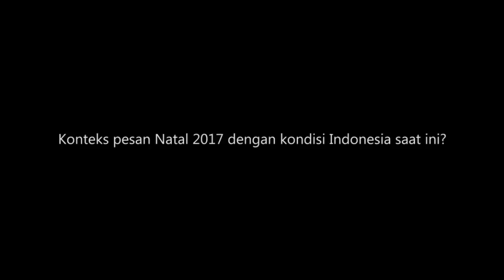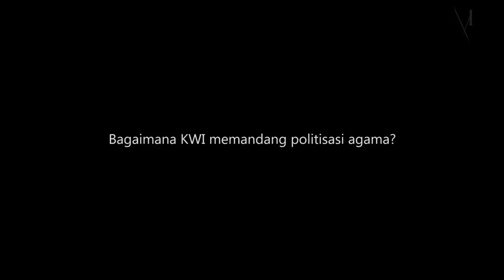Manusia Baru yang Merawat Pancasila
Beberapa saat lagi, perayaan Natal akan digelar. Natal adalah perayaan kelahiran Sang Juru Selamat dan Raja Damai. Bagi umat Kristiani, kelahiran Sang Raja Damai merupakan suatu momentum untuk membaharui hidup pribadi maupun hidup bersama.
"Hendaklah Damai Sejahtera Kristus Memerintah Dalam Hatimu". Itulah pesan Natal Bersama 2017. Pesan itu tentu punya makna dan relevansi bagi umat Kristiani maupun bangsa Indonesia. Keresahan semakin terasa beberapa tahun belakangan ini. Kecemasan sedang melanda bangsa Indonesia. Persatuan dan kesatuan sedang mendapati ujian berat. Bangsa terancam perpecahan. Terdapat pihak yang, entah secara samar-samar atau pun secara terang-terangan, tergoda untuk menempuh jalan dan cara yang berbeda dengan konsensus dasar kebangsaan, yaitu Pancasila.

Lalu bagaimana seharusnya Natal disikapi sebagai perayaan kelahiran Sang Juru Selamat dan Raja Damai? Bagaimana pula agar Natal bisa menjadi momentum untuk membentuk manusia baru? Bagaimana agar Natal sanggup memberi cahaya pada diri, keluarga, dan lingkungan? Pada akhirnya, bagaimana agar Natal bisa menjadi momentum untuk bangkit dan berbakti pada kehidupan berbangsa dan bernegara?
Berikut adalah wawancara Media Indonesia dengan Ketua Konferensi Waligereja Indonesia (KWI) sekaligus dan Uskup Agung Keuskupan Agung Jakarta (KAJ) Mgr. Ignatius Suharyo.